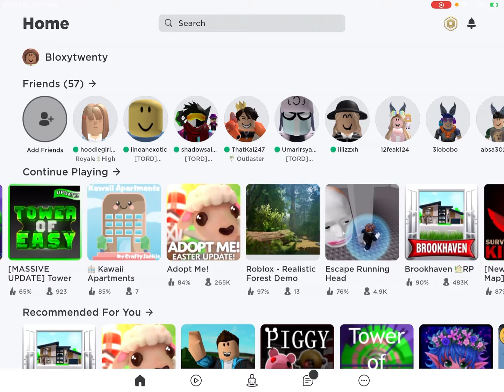Playing Tower Of Hell!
Helluuuuu everyone! I’m sorry that I haven’t been posting in a while, and I’m sorry if the video was a bit boring 😁  I was busy.
Daily Reminder: Take a sip of water! :)